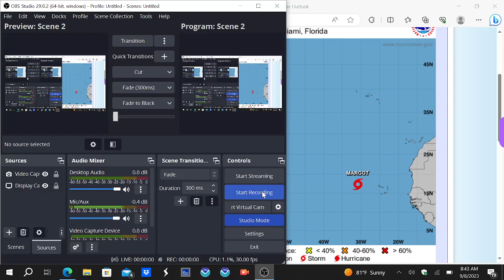Monster Hurricane Lee now a Category 5 Hurricane with 165 mph Winds!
Hurricane Lee underwent explosive intensification yesterday afternoon and evening, increasing from an 80-mph Category 1 Hurricane yesterday morning to a 160-mph Category 5 Hurricane yesterday evening. Lee is now a 165-mph monster Hurricane this morning and is forecast to become a 180-mph Hurricane this afternoon. However, an increase in windshear may prevent Lee from strengthening much more.

As of right now, Lee is expected to stay away from land in the short and medium term. However in about 7 to 10 days, areas like the Turks and Caicos, Southeastern Bahamas, and Bermuda need to watch Lee very closely.